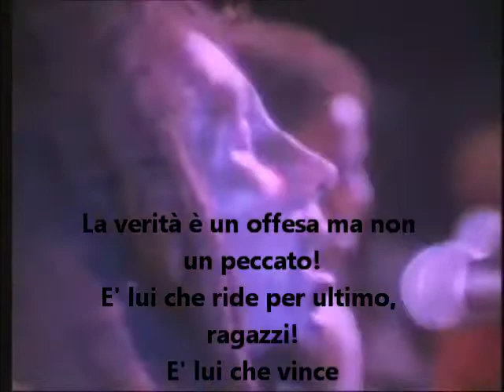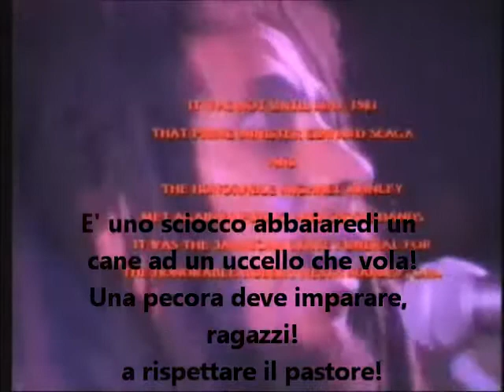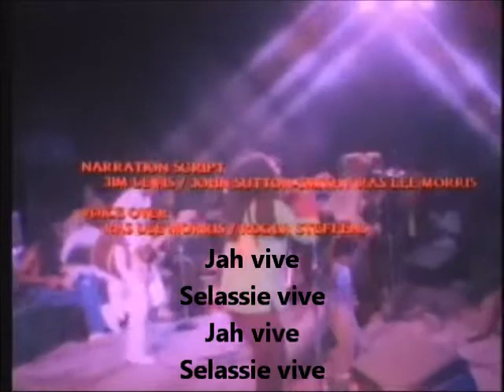Bob Marley- Jah live (traduzione in italiano).wmv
Traduzione di una delle più belle canzoni reggae di sempre! Jah live di Bob Marley rifatta poi nel 2008 da Luciano.